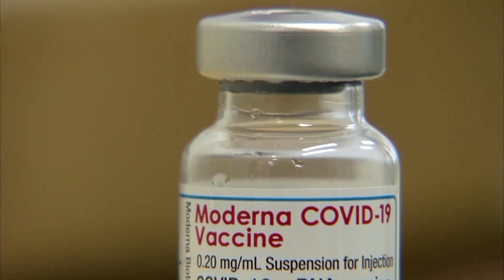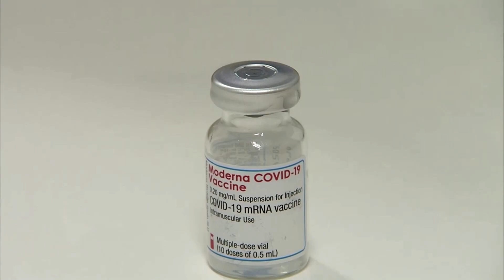Germany promotes use of 'Rolls-Royce' Moderna shot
German Health Minister Jens Spahn warned that some 16 million Moderna doses could expire in the first quarter of next year if unused, adding that some experts see Moderna as the ‘Rolls-Royce’ of vaccines. Spahn was eager to promote the Moderna jab amid fears that stocks of the Pfizer/BioNTech product could run low